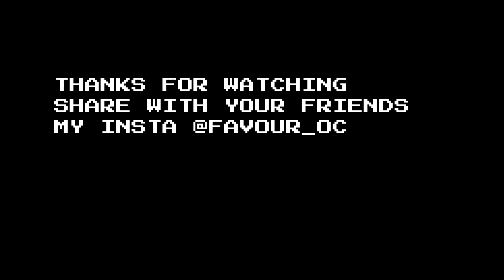CRAZIEST WOULD YOU RATHER GONE PT 2 (STRANGER OR FRIEND SMASH UR GIRL?